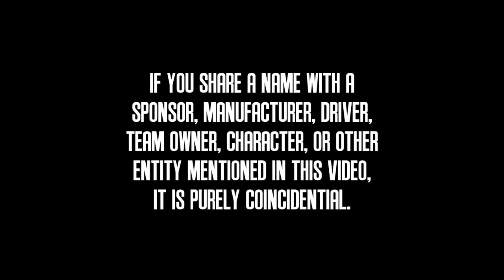2011 PCC Cup Series: Race 14: Green Valley Motorplex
After an excursion south of the border at the Autodromo Hermanos Rodriguez which was won by Preston Bell, the PCC Cup Series returns to the Midwest for some good old-fashioned short track racing!  However, there's a twist: there are no left-handed turns!  Will this throw off some drivers and allow for an upset?